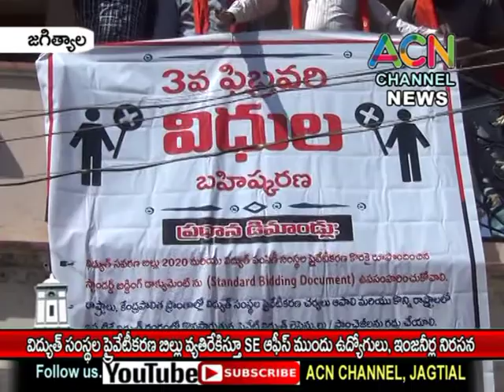జగిత్యాల లో విద్యుత్ సంస్థల ప్రైవేటీకరణ బిల్లు వ్యతిరేకంగా SE ఆఫీస్ ముందు ఉద్యోగుల, ఇంజనీర్ల నిరసన